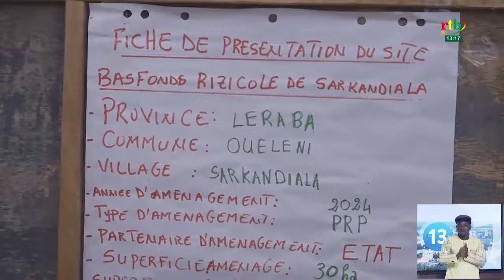Le gouverneur de la région des Cascades fait le constat de la campagne agricole dans sa région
Le gouverneur de la région des Cascades fait le constat de la physionomie de la campagne agricole de 2024 dans sa région.